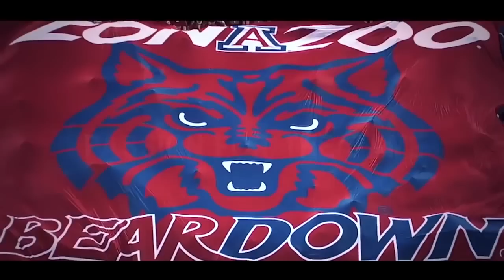University of Arizona Football PUMP UP [2015-2016 PAC-12 CHAMPS]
MGK - Sail (Remix)

Expect a big year from the Wildcats!